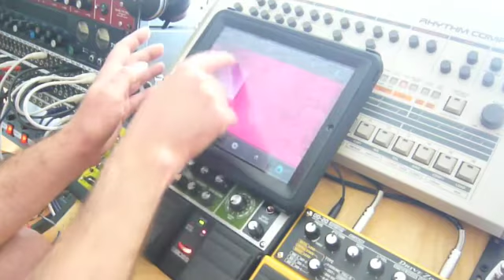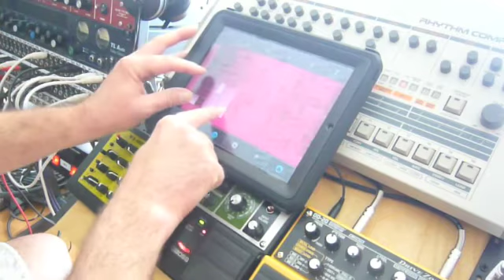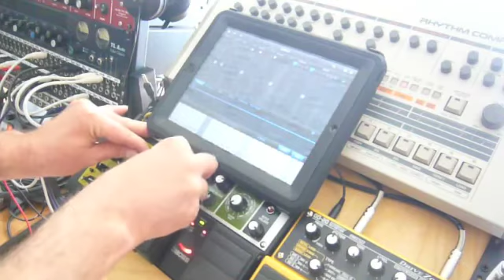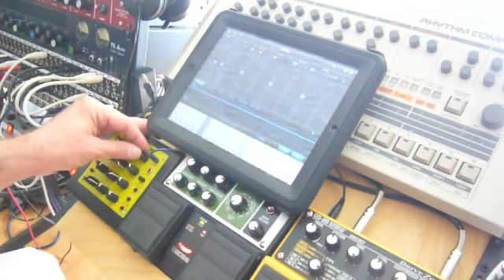iPad - SoundprismPro - Korg - MFB Nanozwerg - StepPolyArp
Just a quick demo to show this awesome iPad applications.
The StepPolyArp is a sequencer iPad application that hooks up wirelessly to a Windows or OSX computer.
SoundprismPro is a a professional composition tool and midi controller.
You can use both apps with any midi instrument e.g. your Moog Voyager. Get it at: